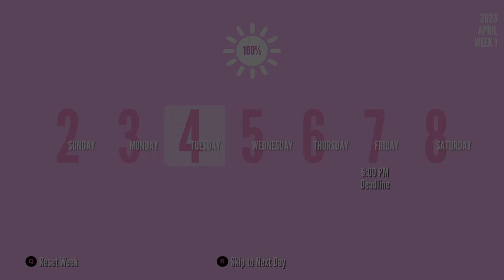Yandere Simulator (Just me doing random things)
Uh voice reveal? and sorry it's lagging I'm working on fixing it!!